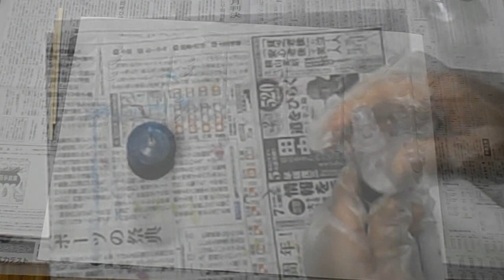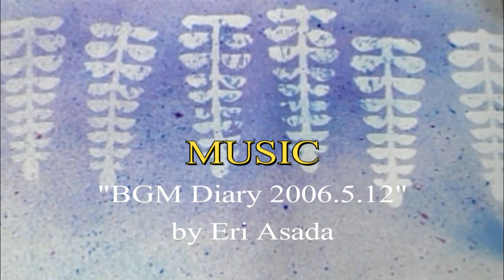kimie gangiの５月の壁面掲示「簡単 スプレーで描く藤の花 ①」How to paint wisteria flowers with a spray bottle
淡い紫色の花房が枝垂れかかる様子は「和」を感じます。桜の花とはまた違った、日本人の心の原風景の一つです。
この方法だと、藤の花は重ねて一度にたくさん切ることができるので、広い壁面を藤の花一色に染め上げてみたいと思っています。
BGMは朝田恵利さん2006/5/12の曲「風にゆれて」です。